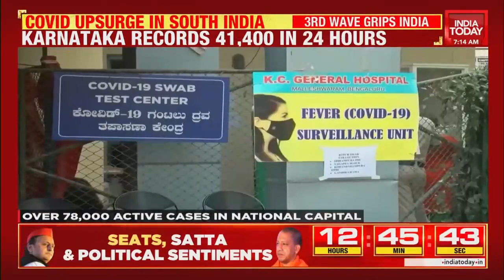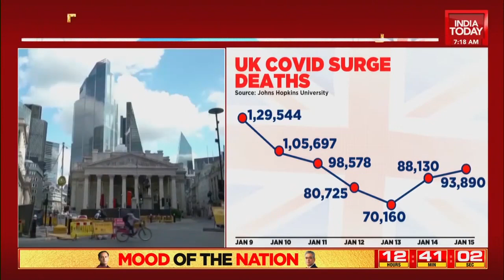Big Buzz Around Akhilesh Yadav's U.P Poll Entry; Punjab Raid Politics Escalates | Morning Newswrap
Catch all the latest updates of the day that made headlines today only on India Today.